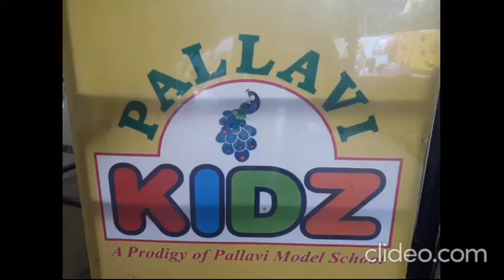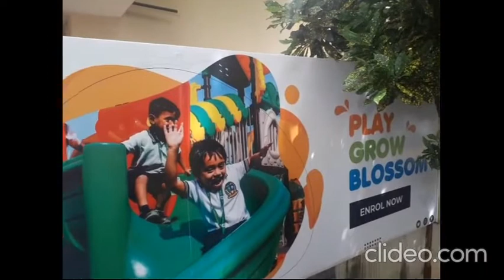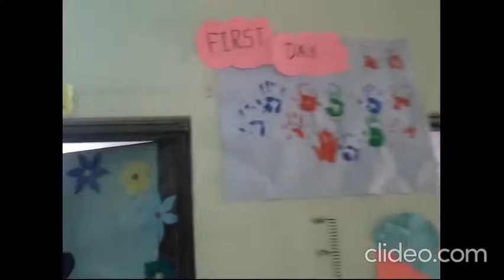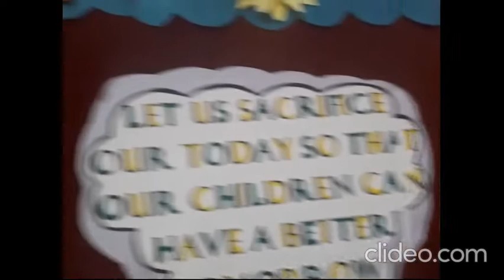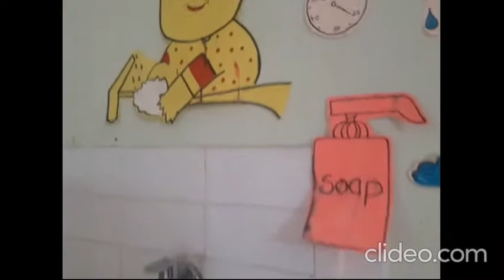GRAND PARENTS DAY CELEBRATIONS HELD AT PALLAVI KIDZ MODEL SCHOOL - HABSIGUDA-HYDERABAD-INDIA .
GRAND PARENTS DAY CELEBRATIONS HELD AT PALLAVI KIDZ MODEL SCHOOL - HABSIGUDA-HYDERABAD-INDIA .21.7.2022.